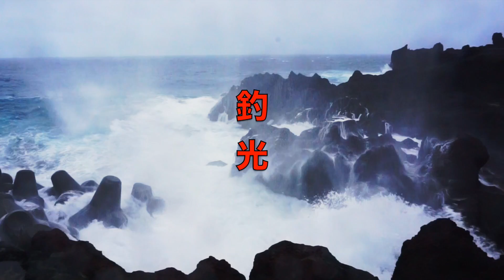２月の亀山ダムをアラバマリグで攻略出来るのか！？【真冬のバス釣り】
ＳＵＢ！使用道具への御質問はコメント欄に宜しくです！ザ・フィッシングみましたか！？なんとニューヨーク・ヤンキースのエース田中将大投手が登場してフロリダのランカーバスに挑むって事で最高でしたね！またバス釣りも盛り上がっていけばなーっと。釣光TVでは２月も１月のバス釣りで調子の良かったアラバマリグで亀山ダムを攻略していきますよー！１年の中で水温も一番下がり厳しい季節ですが、だからこそバスを狙いやすい季節でもあります。今回は中層で元気にベイトを追っているやる気の有る元気なデカバスを狙っていきますよ！
Most Exciting Fishing Day is Here!